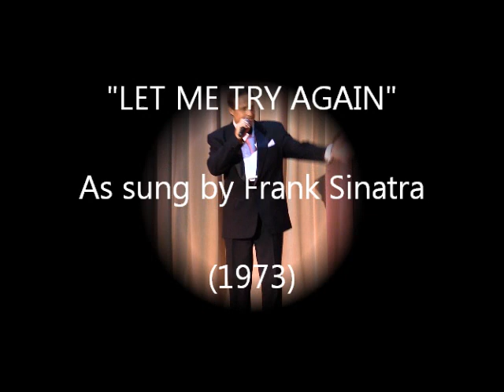"Let Me Try Again"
Karaoke performance of Frank Sinatra's 1973 hit of a song, written by Paul Anka and Sammy Cahn.  I own no rights to this music and the accompaniment track is courtesy of Just Tracks.